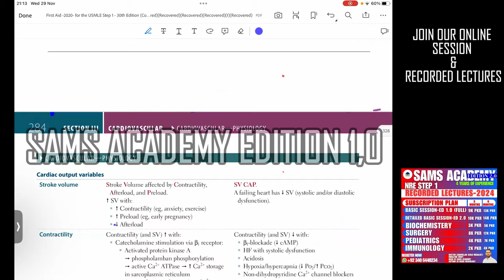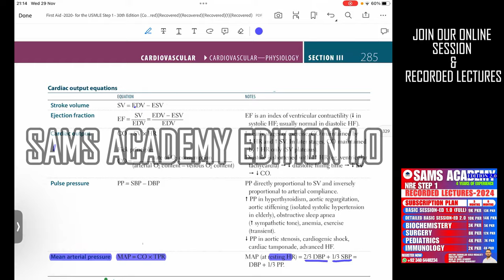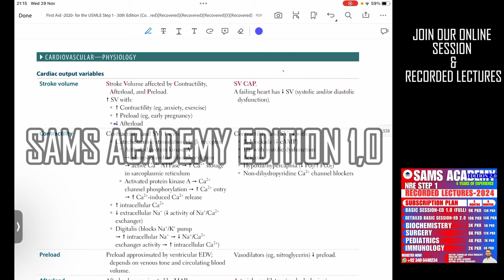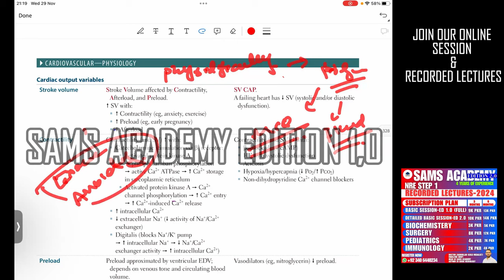CVS PART-8 || USMLE STEP 1 || NRE STEP 1 PREPARATION || URDU/HINDI || Doctor Zabihullah